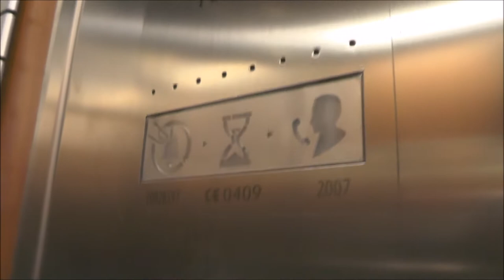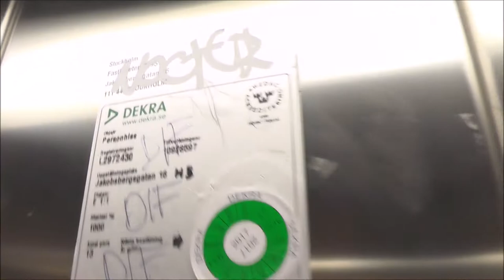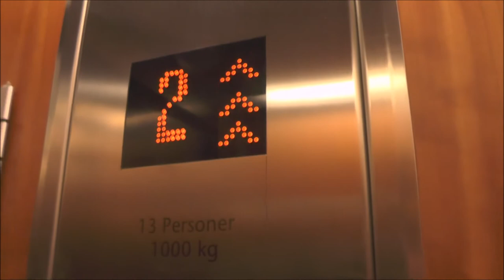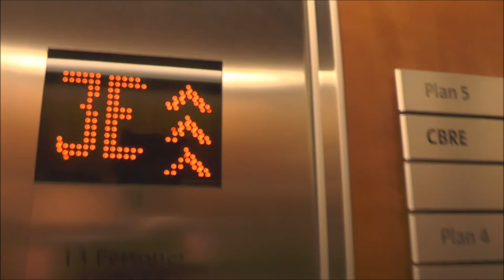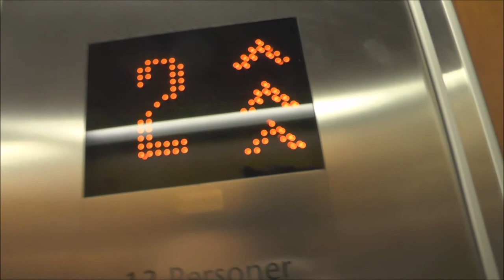2007 KONE MonoSpace Mrl-Traction elevators @ Jakobsbergsgatan 16, Stockholm